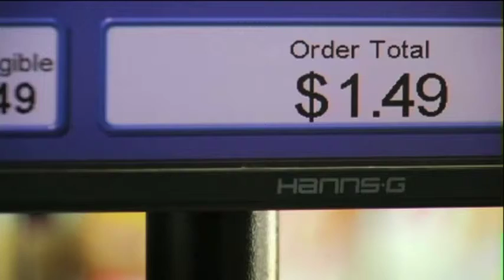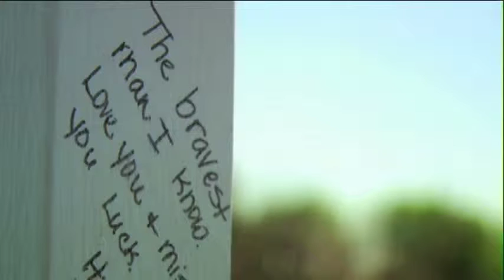West One Year Later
On April 17, 2013, the small town of West was forever changed by a deadly fertilizer plant explosion. The day after the blast, photojournalist Robbie Vaughn and I spoke with people at a small local grocery store called Community Grocery. A year later, we went back to that same store. In this story, which aired on the anniversary, West residents reflect on the explosion and tell us about the rebuilding efforts.